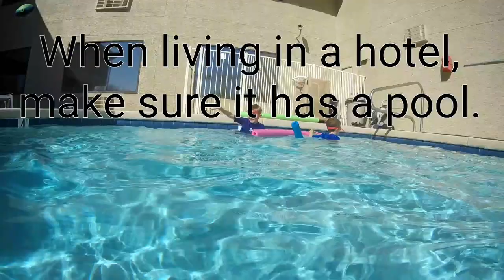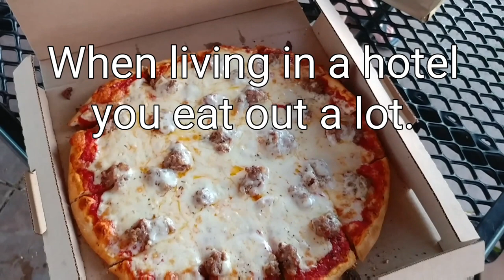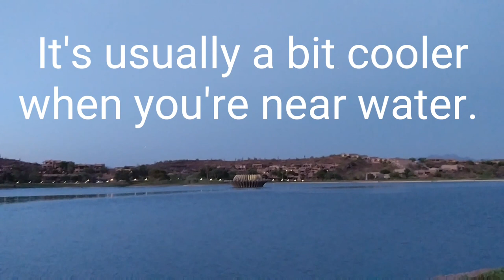Independence Day In Fountain Hills While Living in a Hotel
We started off our three weeks of living in a hotel with an IndependenceDay vacation in FountainHills and enjoyed their 4thOfJuly holiday celebrations.

We started out playing in the pool at the hotel with Grandma and Uncle Jeff. I played with my new ThiEye action camera and accessories that I got for my birthday (video review coming soon).

When then went for a drive around Fountain Hills and came up with ideas on what to do with all the empty business buildings. The kids like the idea of putting in a Camping World or a wave pool.

We headed to the Fountain Park where the fireworks were going to happen later that day. You can see my full video of the fireworks

We had Rosati's Pizza for lunch and Subway for dinner. The pizza was awesome, and the restaurant is right next to Fountain Park. I definitely recommend checking it out if you want some good pizza at Fountain Park.

The kids played at the splash pad and the playgrounds at the Fountain Park. They also had fun making music and watching the world famous Fountain Hills fountain.

The statues at the park were also fun to look and, and climb on, but I'm not sure you're supposed to climb on them.